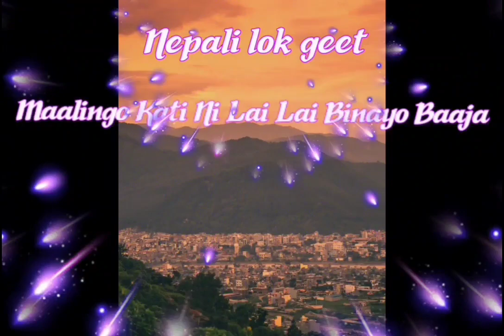Maalingo kati ni lai lai cover song| A.k khatiwada|Nepali lok geet#short video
Nepali lok geet#best song of Jiten rai/cover song video